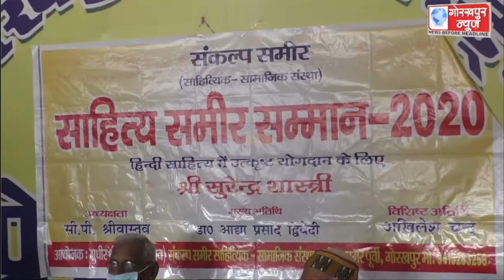संकल्प समीर संस्थान ने किया साहित्यकार,गजल एवं गीतकार सुरेंद्र शास्त्री को सम्मानित,कहा,समाज मे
संकल्प समीर संस्थान ने किया साहित्यकार,गजल एवं गीतकार सुरेंद्र शास्त्री को सम्मानित,कहा,समाज मे साहित्यकारों का महत्वपूर्ण है योगदान